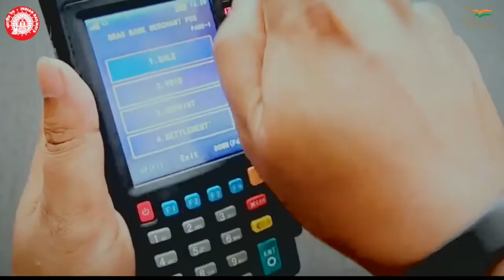రైల్వే వ్యవస్థ ఏర్పడి 169 సంవత్సరాలు | 16- ఏప్రిల్ -1853.